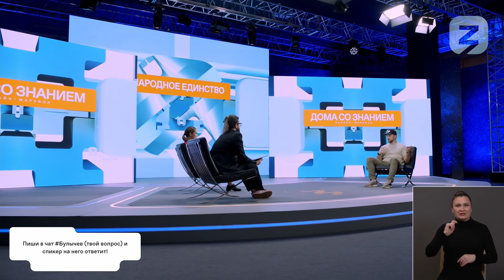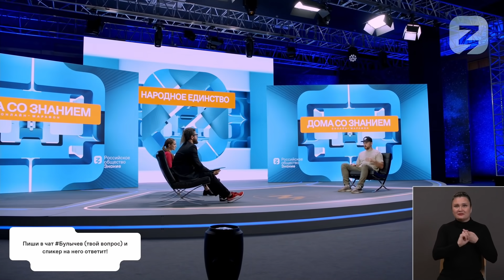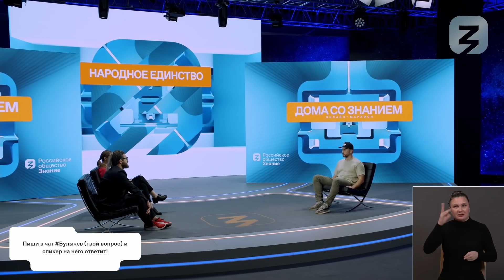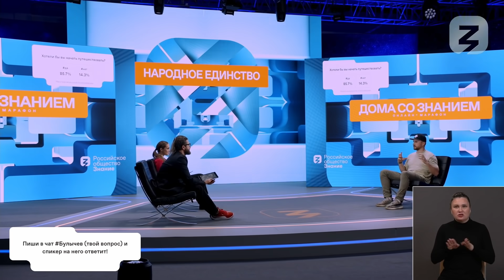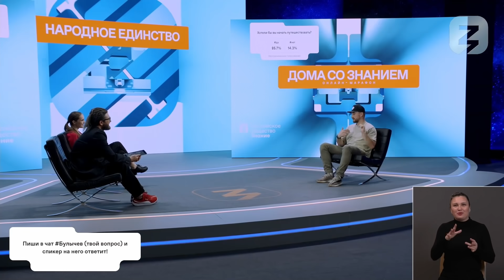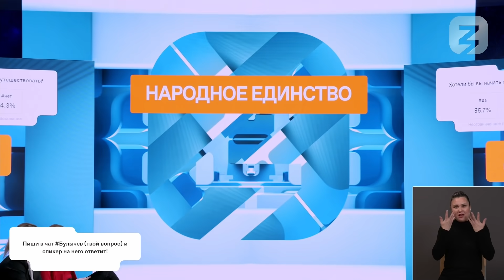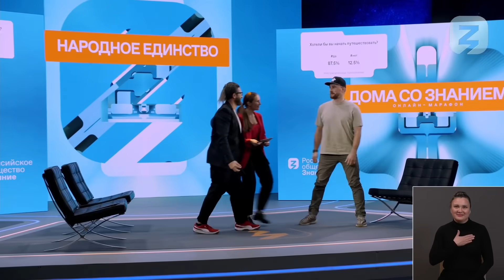Опыт путешествия по России: уникальность страны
Покорение горных вершин, жизнь в лесу, сражение со стихиями — это то, с чем наш герой сталкивается каждый день. На марафоне «Дома со Знанием» он открыл свои секреты идеального путешествия и рассказал, кому стоит отправиться в дальнее странствие. Смотрите видео и заряжайтесь энергией нашего героя!

Российское общество «Знание». Открытые уроки, лекции, мастер-классы, дебаты, свободные обсуждения самых актуальных и важных тем современности.